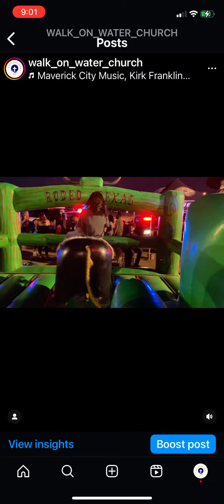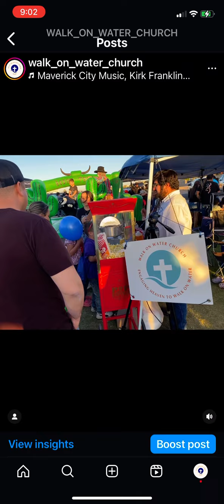Walk on Water Church @ Horizon City’s National Night Out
Walk on Water Church wants to thank all the church volunteers & the community for coming out to have fun and fellowship @ the National Night Out at Horizon City.

💧 Walk on Water Church 💦
Pastors
Sammy & Christina  Salazar
meeting inside the Oz Glaze Center
13969 Veny Webb St.
79928

every Sunday